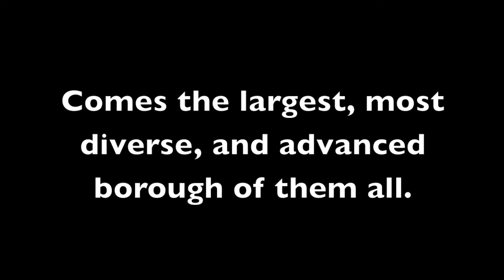Garden City Trailer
Presenting the final borough of New Brighton City. As compared to the other islands (Brighton, Trotsky Bay, an Upper Bay County) It is the most massive by far, containing more skyscrapers, bridges, apartment buildings, and residential homes, all of which are enterable and fully detailed with their own kitchens, bathrooms, bedrooms, etc. Prepare to be blown away.